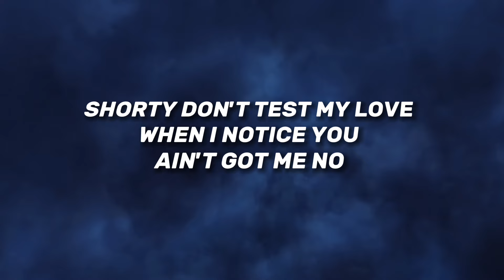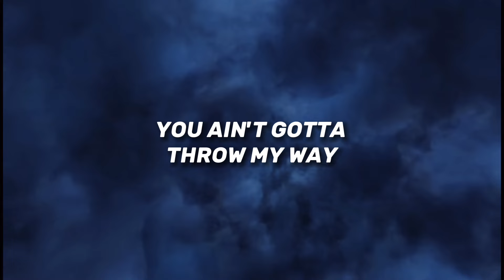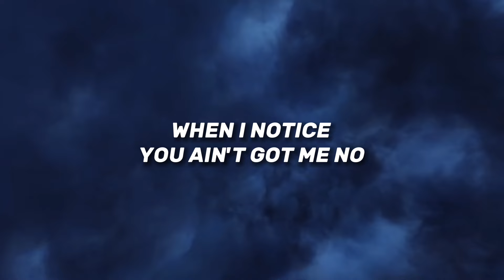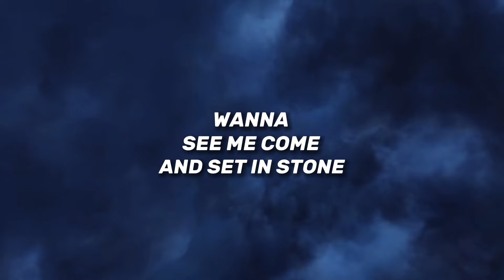Lithe - Test my love (lyrics)